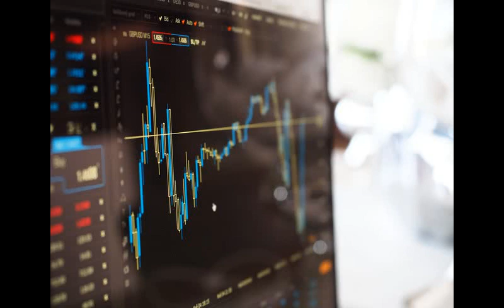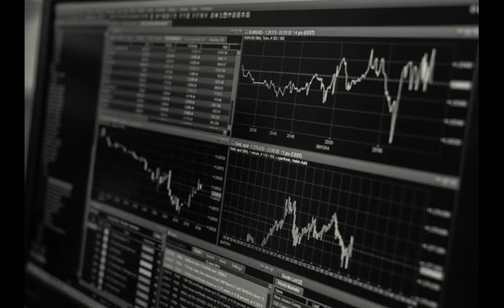සල්ලි හොයන කොටස් වෙළද පොළ ගැන how to Investment on stock market in sinhala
In  the video describes , how to investment on share market in srilanka, how to buy shares on share market srilanka,how to sell share on stock market in srilanka , how to select good broker (stock) in sinhala

Lion lanka Labs